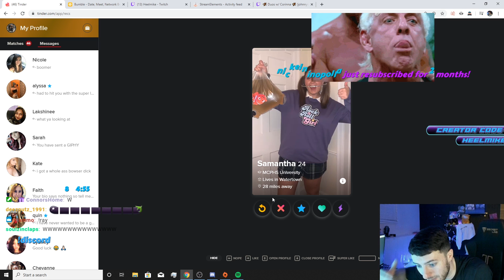I GOT A *ONLYFANS* GIRL TO COME ON STREAM !!! (SHE FLEW OUT TO SEE ME)